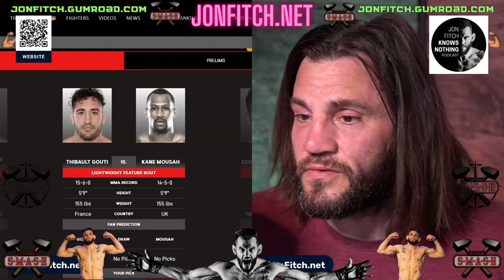JFKN Clips: Gouti Gets the Big KO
Thibault Gouti gets a huge ko to win his fight with Kane Mousah at Bellator 296.